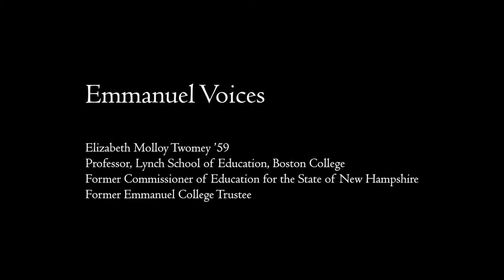“I get the chills just talking about it.” | The Campaign for Our Second Century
In this premiere edition of “Emmanuel Voices,” Elizabeth “Betty” Molloy Twomey ’59 recalls a moving encounter with Sister Marie of the Trinity Barry, SNDdeN, and reflects on the traits that distinguish Emmanuel graduates of all generations. Stories like Betty’s speak to the importance of the Campaign for Our Second Century, a historic effort to sustain the vibrancy of Emmanuel’s Catholic educational mission for years to come.